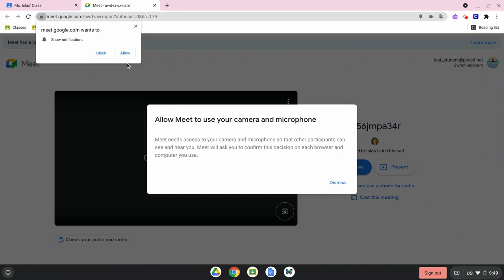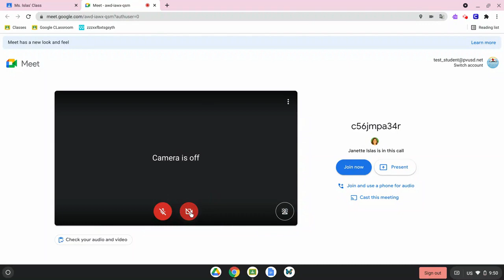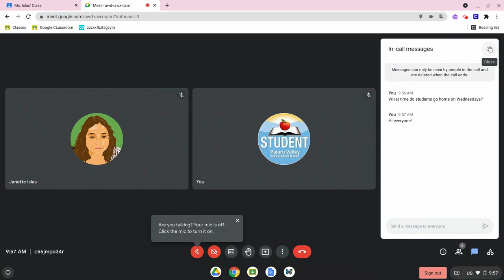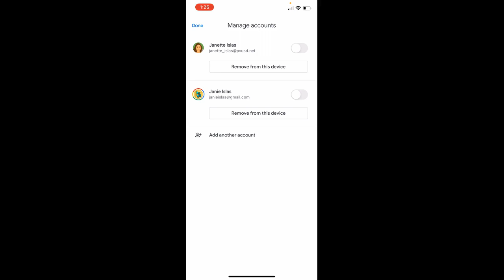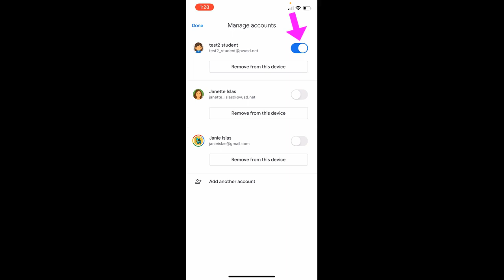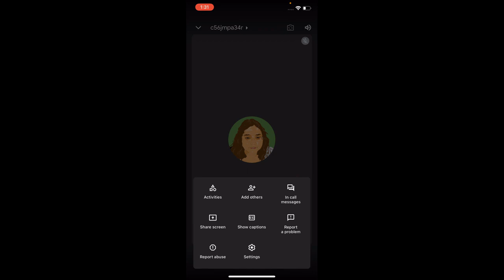Google Meet para padres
Este video muestra cómo unirse a Google Meet a través de Google Classroom, y también con un enlace o código de Meet.